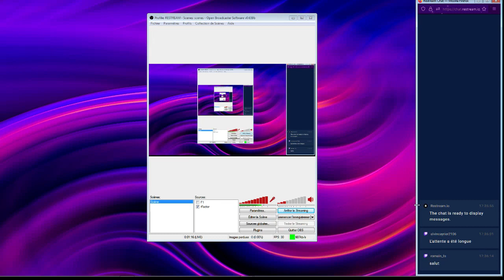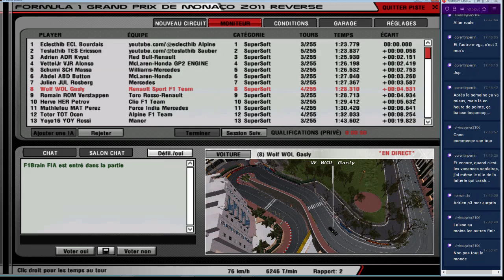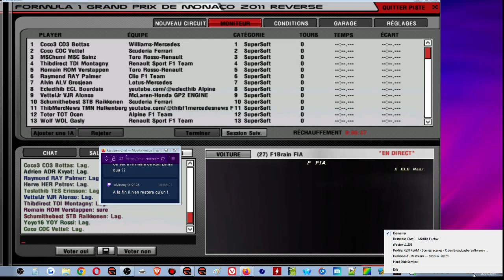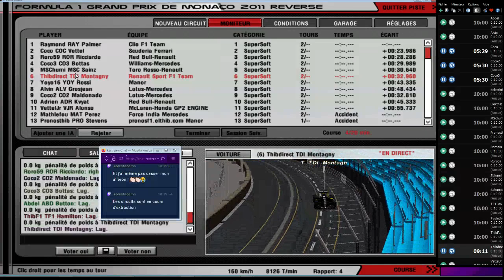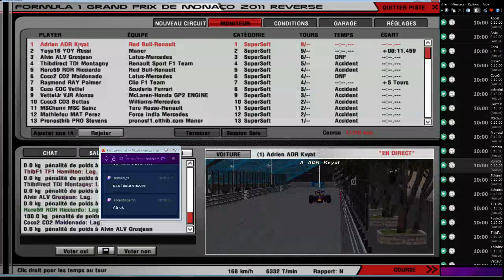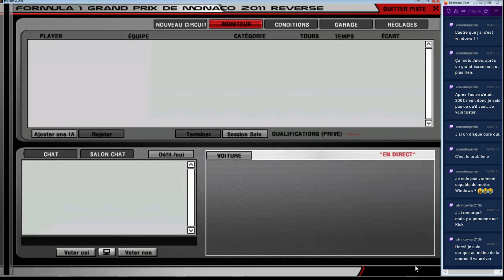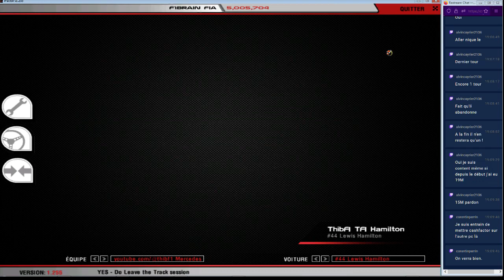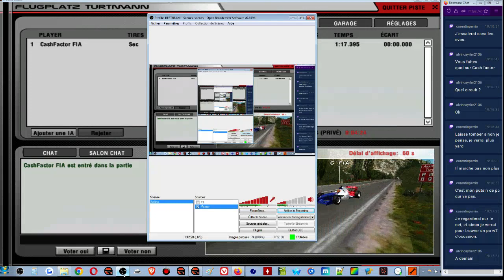F1Brain S3 | 2015 : GP de Monaco 6/16 : qualifs & courses | rFactor IA league